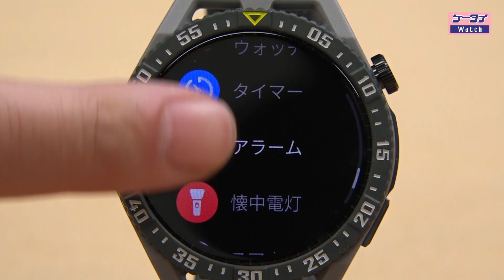HUAWEI WATCH GT3 SE 発表会、マイクロソフトCEO 講演【ニュース行ってきました／694／2022年11月30日公開】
ファーウェイのスマートウォッチ発表会とマイクロソフトCEOの講演を紹介します。